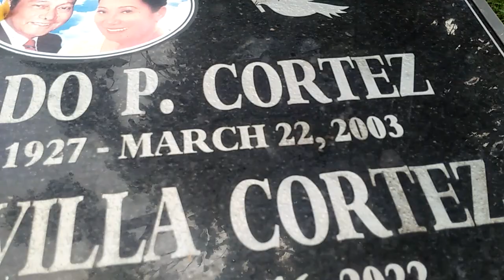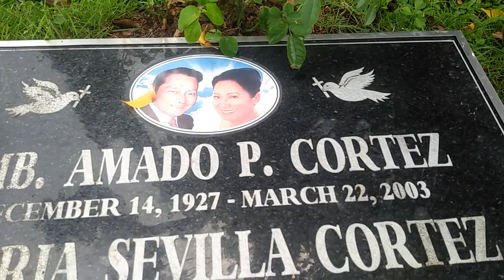AMADO CORTEZ ACTOR AND GLORIA SEVILLA ACTRESS @ LOYOLA MEMORIAL PARK MARIKINA.